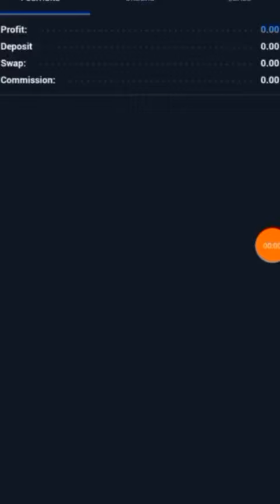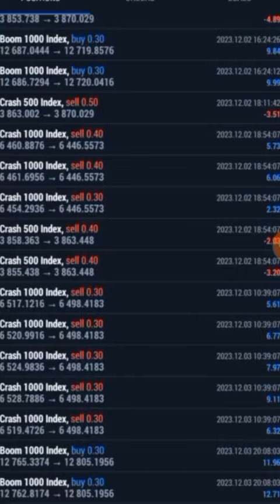Boom and Crash Strategy made $1000 from $45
After testing and fine tuning our boom and crash trading strategy for a couple of months, a client deposited $45 and we put it to the test. 25 days of high frequency trading, (20 November to December 15th 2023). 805 filled orders, $1000 of profits gained. Safe to say, its working magic. This video shows the results. Join our free telegram analysis, setup and signal group to see us in action